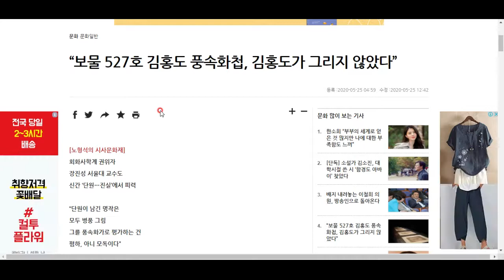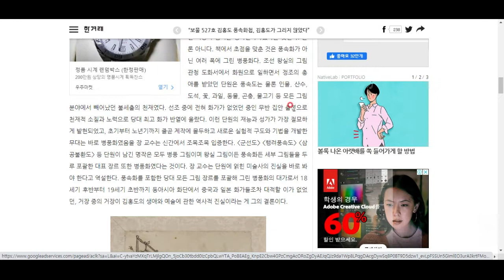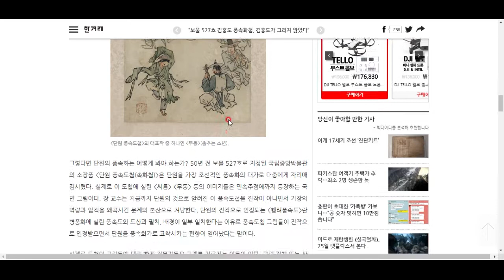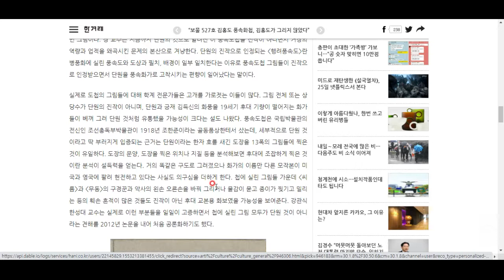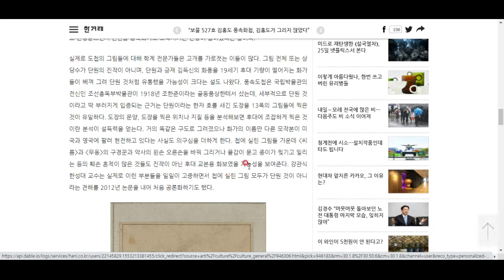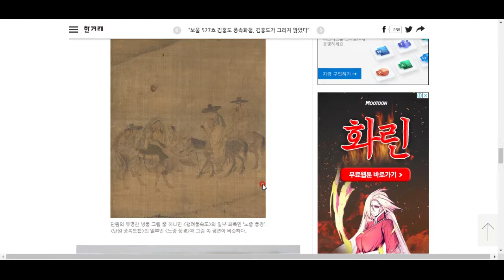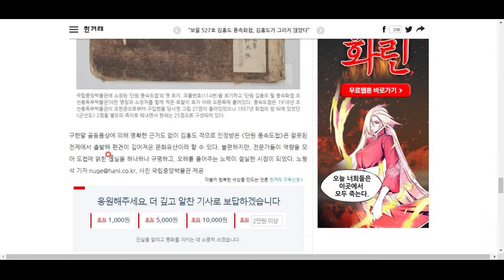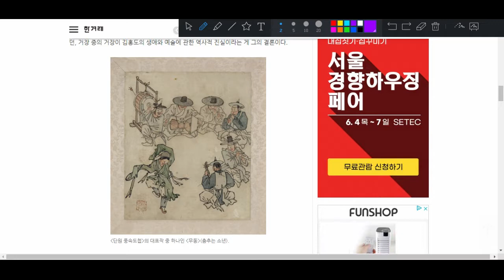충격!!!단원풍속화첩은 김홍도의 그림이 아니다!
많은 전문가들이 그렇다고 합니다. 자, 그 이유를 알아봅시다^^